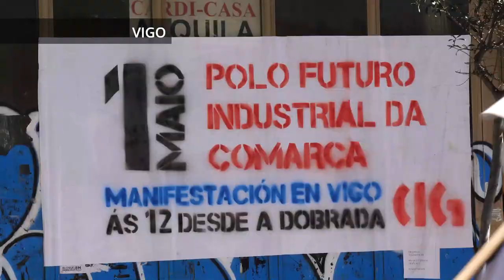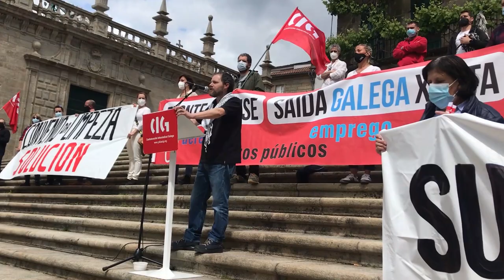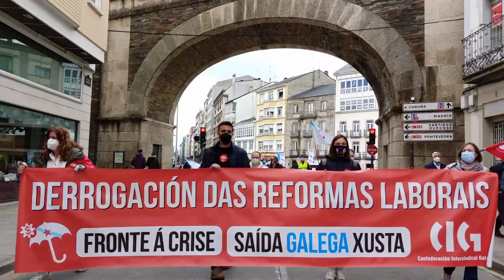1deMaio​ de 2021 - Resumo Nacional - CIG - Discurso de Paulo Carril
1deMaio​ de 2021 - Resumo Nacional - CIG - Discurso de Paulo Carril